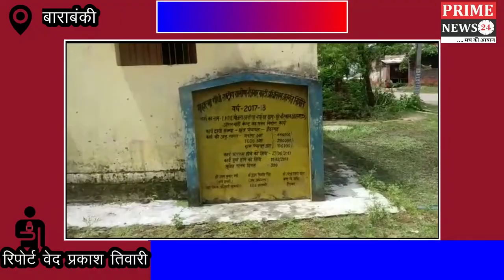गांव में कोरोना पॉजिटिव मरीज मिलने पर जांच के लिए पहुंची स्वास्थ्य विभाग की टीम